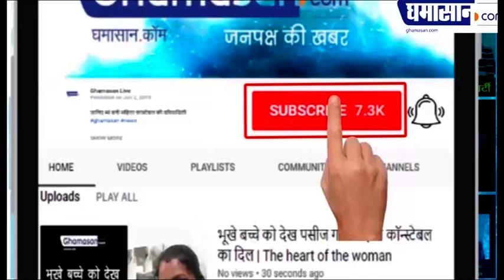Bollywood को लगा एक और तगड़ा झटका, Actor Sushant Singh Rajput ने किया Suicide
Sushant Singh Rajput committed Suicide. Bollywood lost Young and Extraordinary Talent.